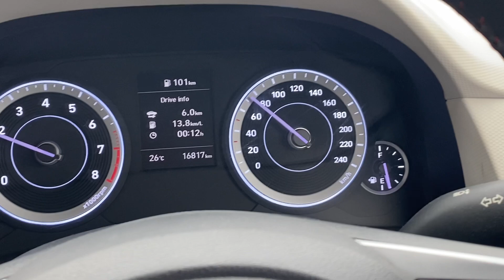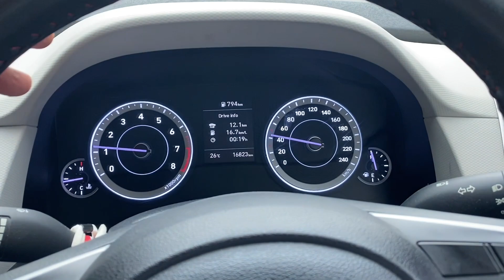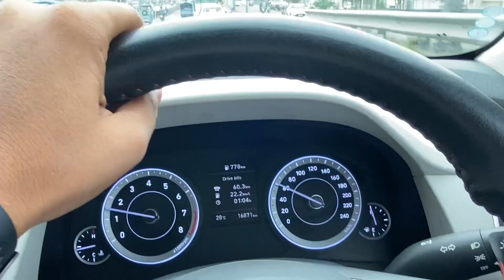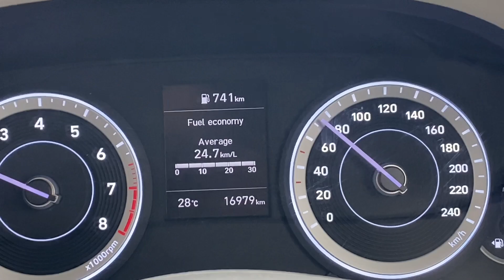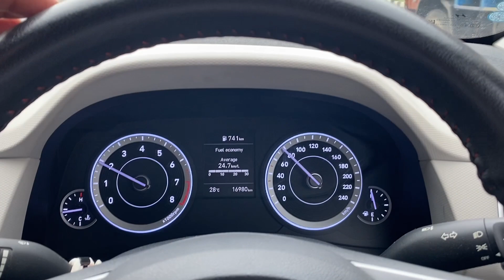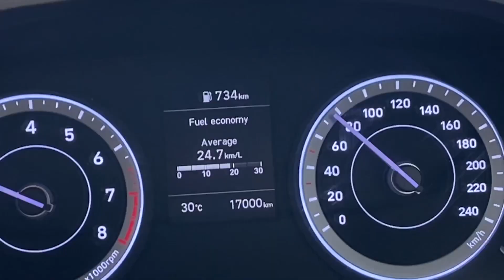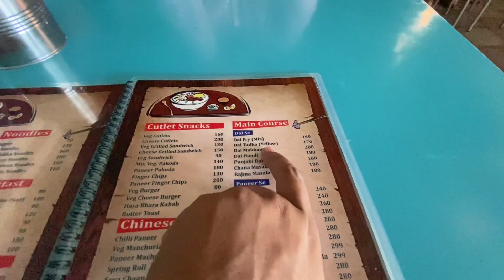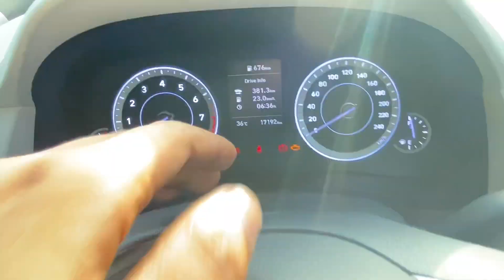JALANDHAR TO DELHI: A TRAVEL GUIDE | CRETA NE KAMAL KR DIA TRIP KE AKHRI DIN PAR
jalandhar city
jalandhar food tour
jalandhar street food
Jalandhar
new delhi
old delhi
india
Delhi
Creta 2022
2022 hyundai creta
ella mai trip
roadtrip
road trip
Trip
drone
dji
4k
Drone footage 4k